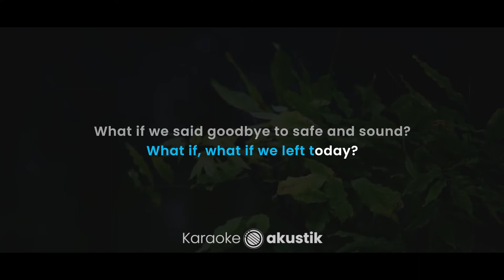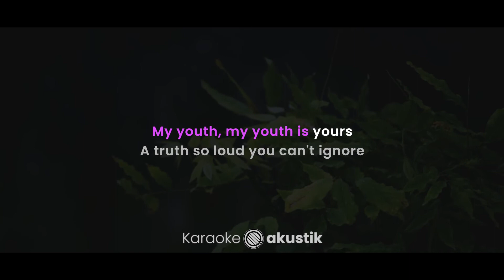Youth – Troye Sivan (KARAOKE AKUSTIK - MALE KEY)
Lirik :

Youth

What if
What if we run away
What if
What if we left today
What if
We said goodbye to safe and sound
What if
What if we're hard to find
What if
What if we lost our minds
What if
We let them fall behind, and they're never found

And when the lights start flashing like a photo booth
And the stars exploding
We'll be fireproof

My youth
My youth is yours
Trippin' on skies, sippin' waterfalls
My youth
Run away now and forevermore
My youth
The truth so loud you can't ignore
My youth, my youth, my youth

What if
What if we start to drive
What if
What if we close our eyes
What if
We're speeding through red lights into paradise
'Cause we've no time for getting old
Mortal body, timeless souls
Cross your fingers, here we go

We'll be fireproof

Pencipta lagu : Brett McLaughlin, Alex Hope, Troye Sivan, Alexandra Hughes, Bram Katz Inscore